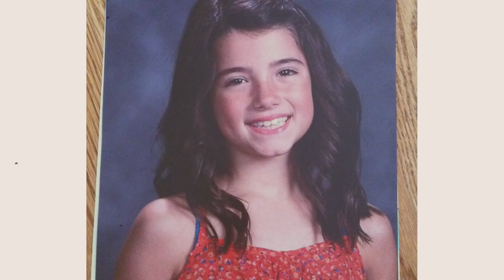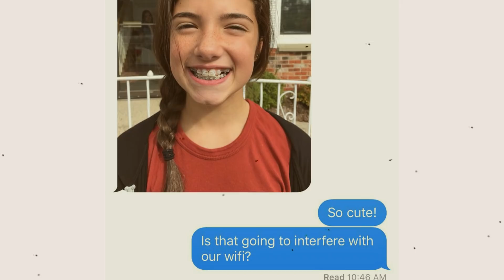CHARLI D'AMELIO (& DIXIE) THEN AND NOW TRANSFORMATION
Hey guys! I really recommend to go and buy super cute high-quality LED lights at GlowUpLEDs shop.

You can find LED Light Strips, phone cases, merch and more.